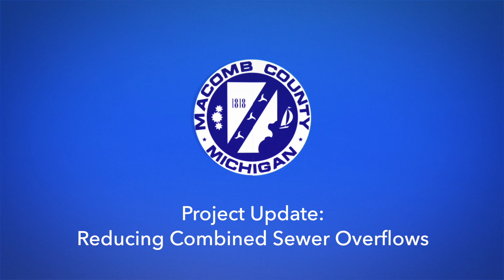Project Update: Macomb County reducing combined sewer overflows into Lake St. Clair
Macomb County Public Works Commissioner Candice S. Miller provides an update on construction progress on the "In-System Storage Project" to utilize the capacity inside the 8 1/2 Mile Relief Drain sewer interceptor to reduce combined sewer overflows into Lake St. Clair.